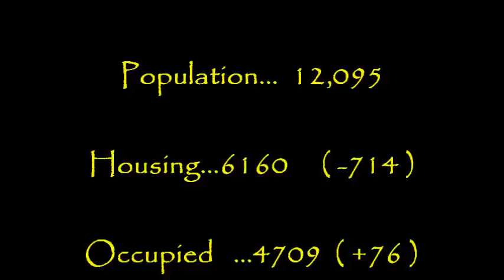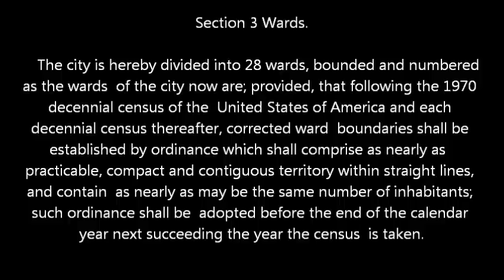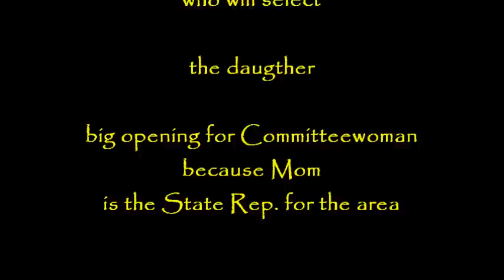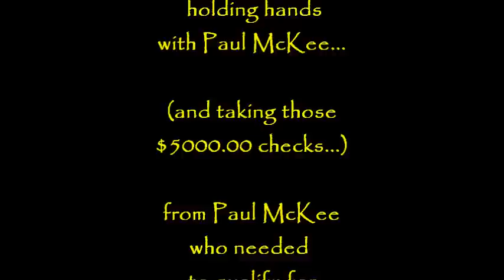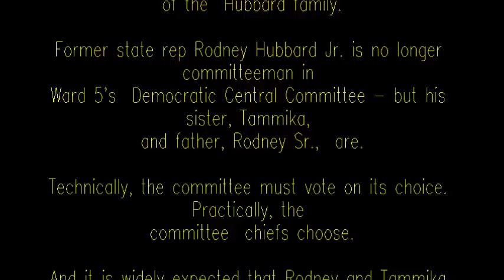Pleading the Fifth...Ward. St. Louis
We got Trouble, right here, in River City.